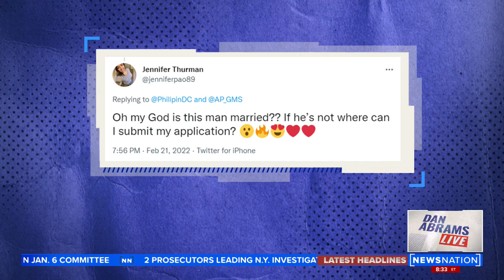News correspondent goes viral after reporting live in 6 languages | Dan Abrams Live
Philip Crowther, an international affiliate correspondent for the Associated Press, has gone viral this week for not just knowing six languages but for being able to use all of them in reports for multiple networks, including right here on NewsNation.

He joined Dan Abrams Live to discuss the viral video.